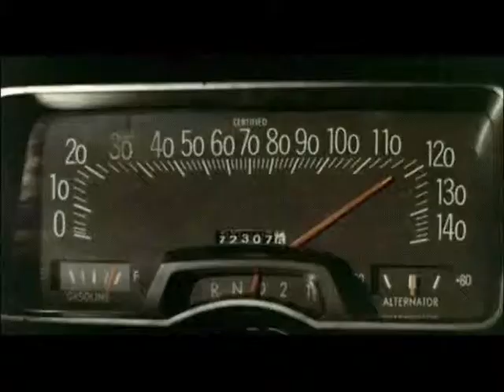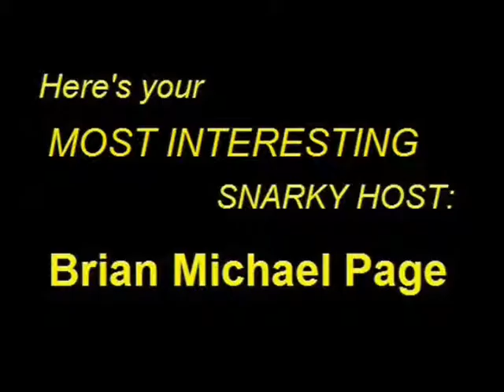iSNARK! TV 13 - Don't Lie!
When singing certain songs in church, don't you feel like you're lying?  The songs in question are those that make you, the person in the pew, sing the words of God or Jesus in the first person.  Also, we hear from "The Most Interesting Snark in the World".